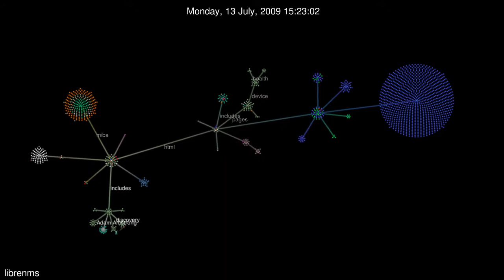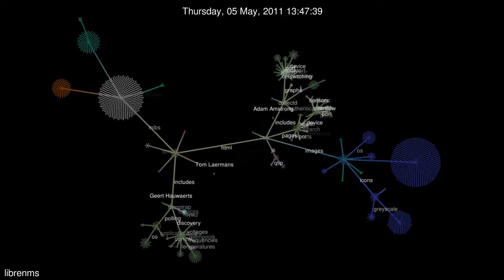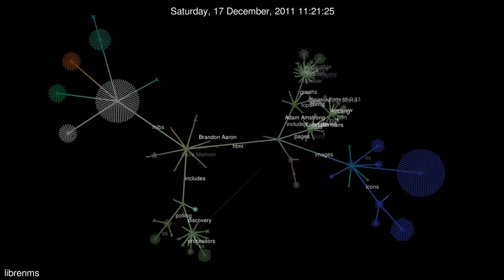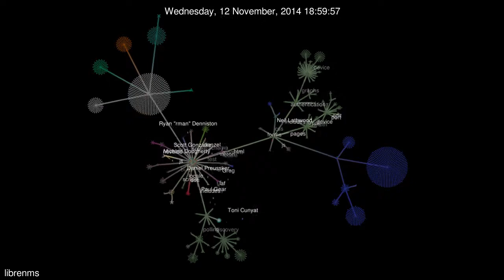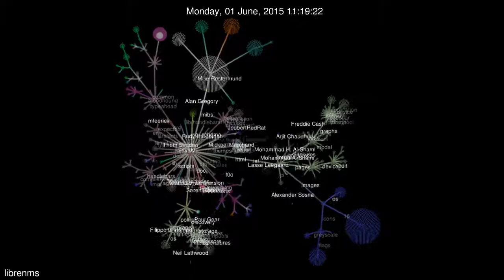Evolution of librenms (Gource Visualization)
Gource visualization of librenms Community-based GPL-licensed network monitoring system